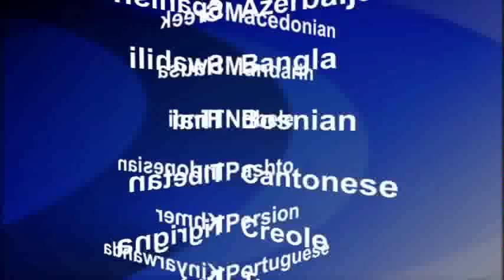2015-09-09 美國之音視頻新聞:歐盟委員會提議歐盟成員國擴大難民配額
歐盟委員會主席容克呼籲歐盟成員國對約16萬難民進行重新安置，並且說希臘、意大利和匈牙利已不能獨自承受這個負擔。容克星期三在歐洲議會發表演講，呼籲歐洲各國團結一致面對目前的難民危機。他說，為避免延誤，22個歐盟成員國的緊急安置必須以強制的方式進行。他說：“我們歐洲人永遠不應忘記為什麼給予庇護、遵守基本的庇護權是如此重要。”